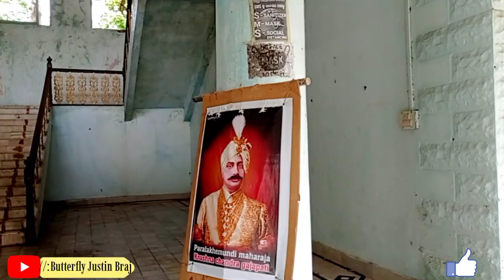Odisha ki Historical King palace ||Shree krushna chandra Gajapati palace 👑🛕@justinbrajunexpected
This is the famous tourist place of Gajapati.Where the king lived.His name was Shree krushna Chandra Gajapati .this place is known as B.N palace.The B.N palace is an amazing architecture and build with old technics.there is a small garden and many people came for photo shot.if you want to travel this place then really it will give lot of adventure and joy...

This video's Background music are Copyrights!
the all background music are credit who is the owner of this music.

odisha tourist
B.N palace
odisha historical place
india historical place
travel places
beautiful places
shri krushna Chandra gajapati
beautiful places